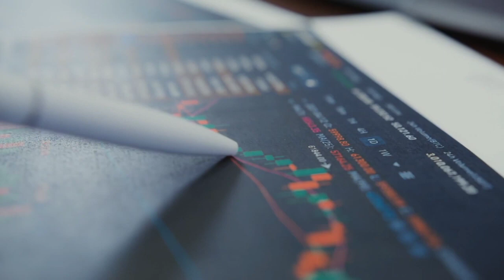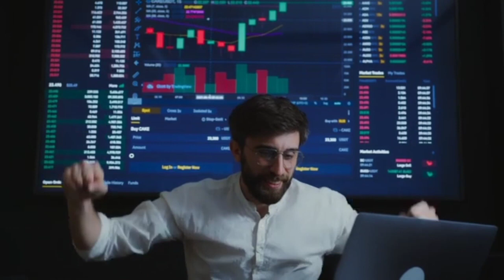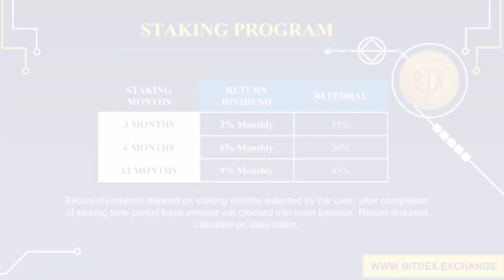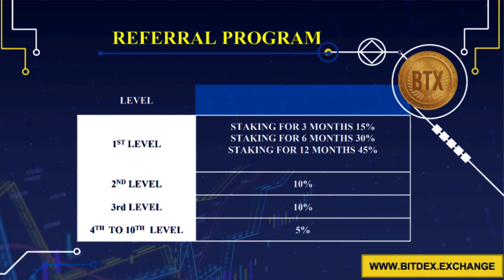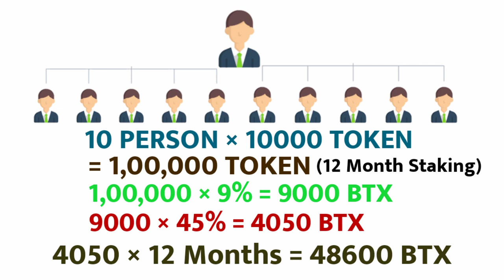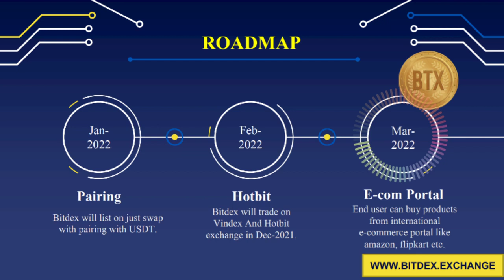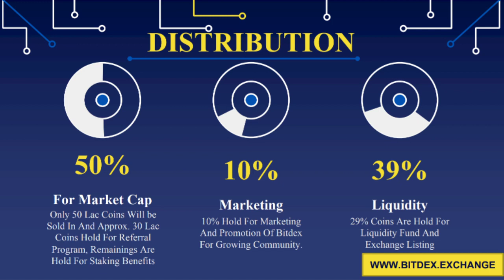🟠 BITDEX Token New Launch | BXT Token Staking Income | Earn 36 Cr In 12 Month | New Launch 2021 ($)